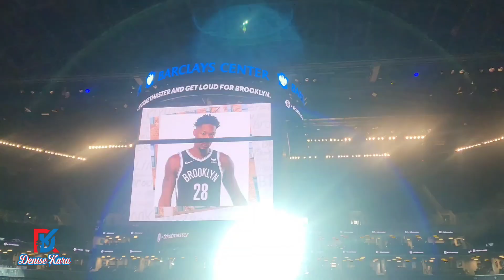Filipino Heritage Night 2024 (8th Annual Brooklyn Nets) with TOFA Performing Artists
8th Annual Filipino Heritage Night  Brooklyn Nets 2024 with TOFA Performing Artists. Powered by DC MOBILE LLC